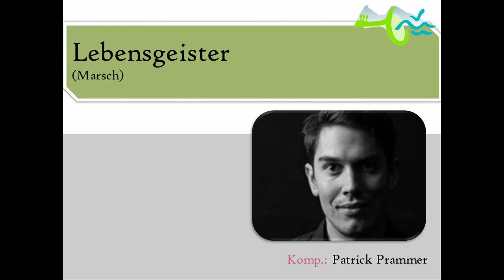MMK-Seewalchen Lebensgeister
Live vom Cäcilienkonzert 2023
Komponist: Patrick Prammer
musikalische Leitung: Andreas Reiter
Film- und Aufnahmetechnik: Josef Nobis